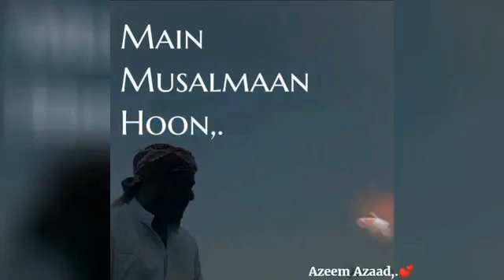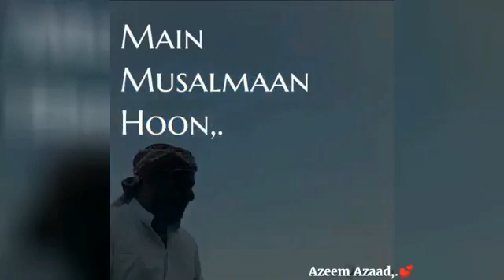January 11, 2020